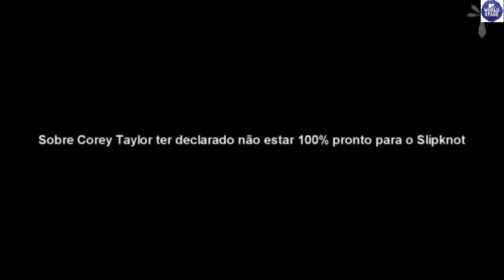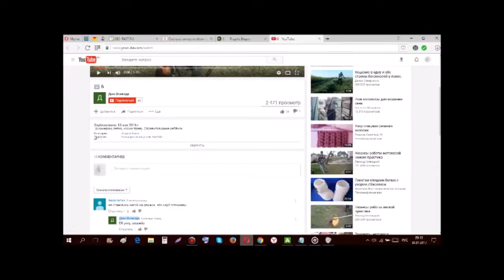Джои Джордисон высказался о Кори Тэйлоре на премии Revolver Golden Gods - (русская озвучка)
В Премии Revolver Golden Gods, барабанщик slipknot рассказал о будущем Slipknot, это было в 2011 году, уже катился определенное противоречие по отношению к Джо и Кори.

С одной стороны, мы видим, Joey говоря, быть на 100% готовыми к возвращению из Slipknot без Пол Грей, с другой стороны, мы видим Кори говоря, не быть на 100% готов, чтоб вернуться на сцену.этот видеоролик перевел и озвучил Паровозин Артур генеральный директор и основатель российского развлекательного youtube канала MTV WORLD STAGE .Футболка Slipknot

Футболка Slipknot - Летняя футболка с принтом Slipknot мужская и женская с коротким рукавом. Сделано очень качественно, смотрится стильно. На сайте Aliexpress очень хорошие отзывы об этом продукте. Там же можете ознакомиться об этом продукте или же посмотреть другие женские одежды и модные тренды одежды по низкой цене.